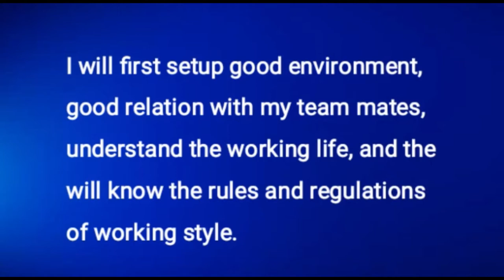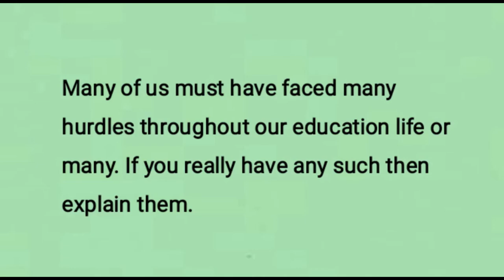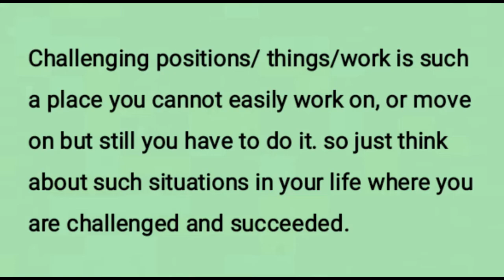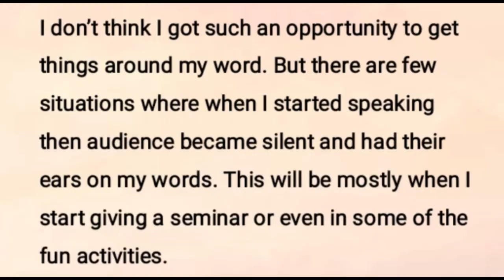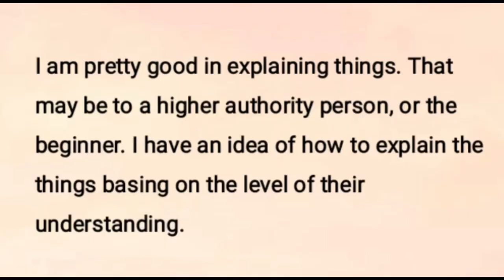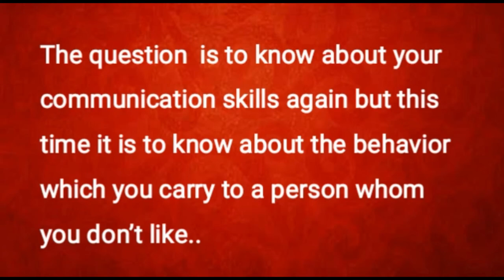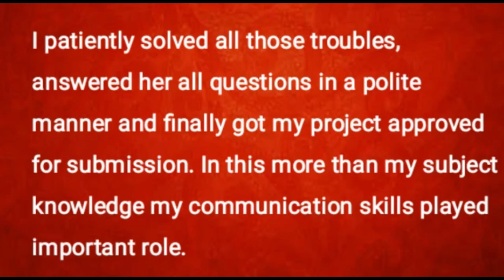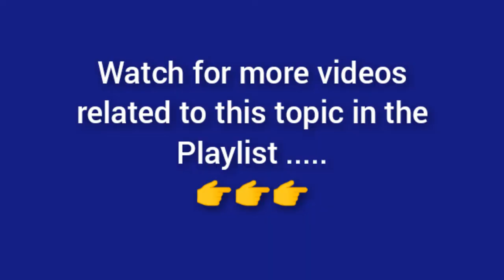How to crack HR interview-V || Case study || Part-V